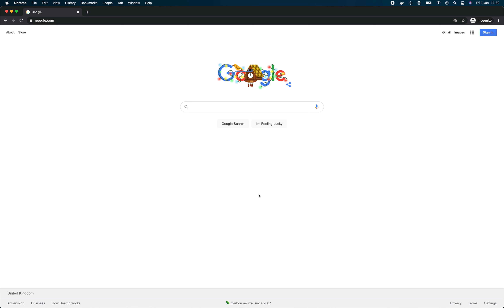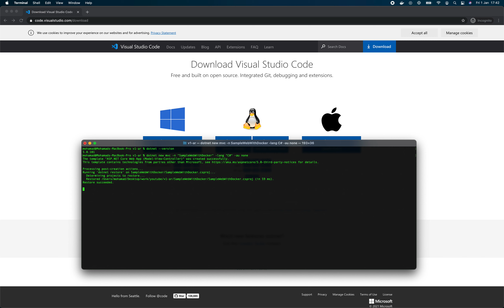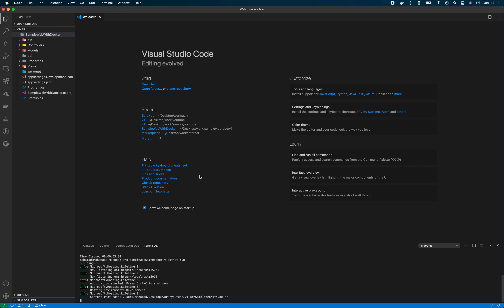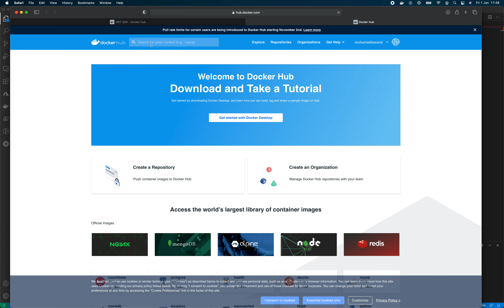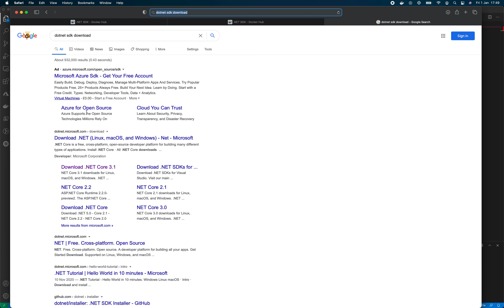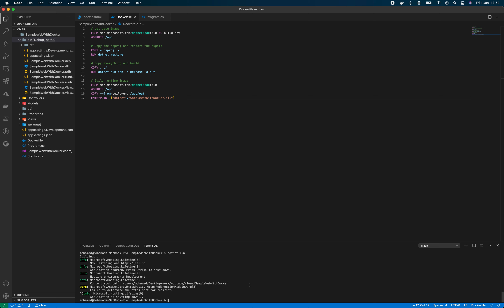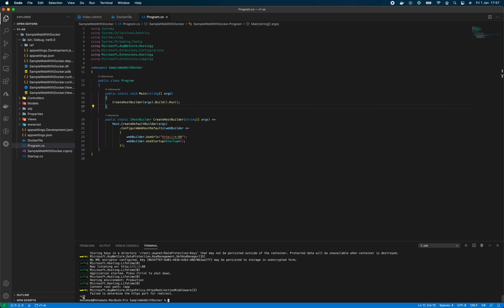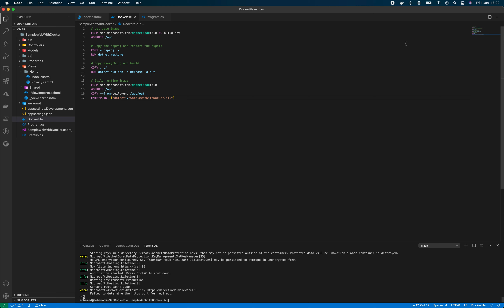كيفية إضافة Docker لتطبيق Asp.net core MVC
قم بإنشاء صورة Docker يقوم بتشغيل تطبيق asp.net core mvc

WHO AM I:
I'm Mohamad, a technical architect working in Manchester, UK. I make videos about web, cloud, desktop and mobile development.

GET IN TOUCH:
If you’d like to talk, I’d love to hear from you.